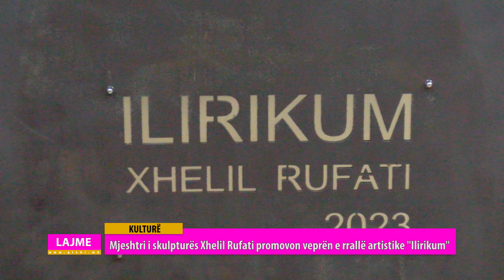Mjeshtri i skulpturës Xhelil Rufati promovon veprën e rrallë artistike "Ilirikum"